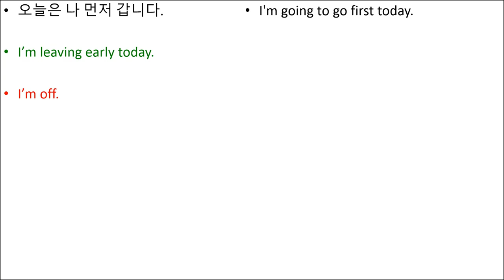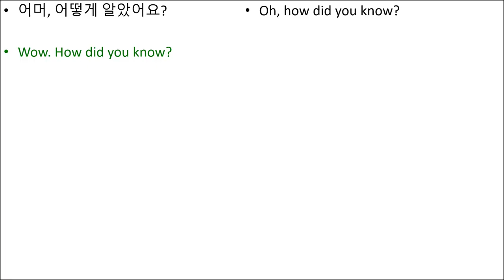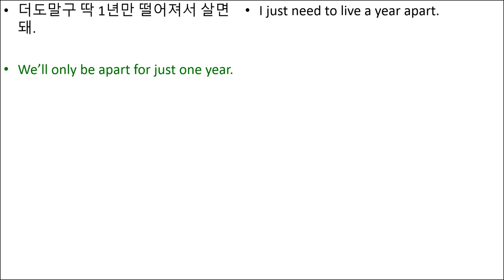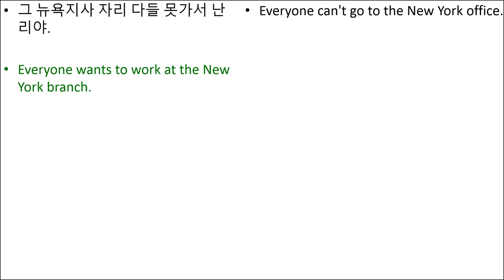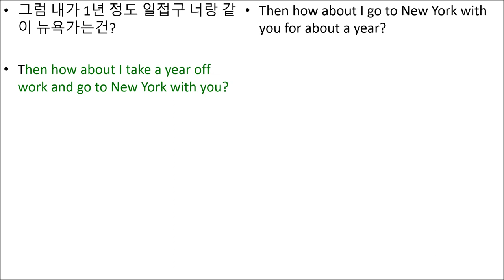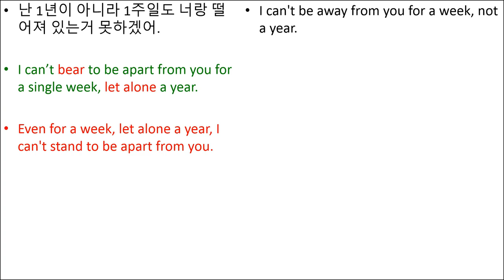"너의 시간속으로" 한드로 영어를 공부해 보자구요. ^^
우리나라 드라마 정말 강추입니다. 김구 선생님 말씀대로 우리나라는 문화강국이요 세계 제일입니다. ^^